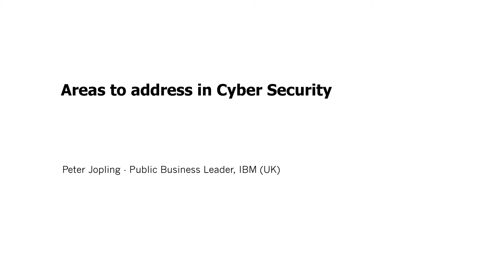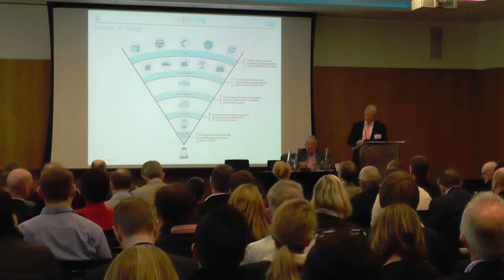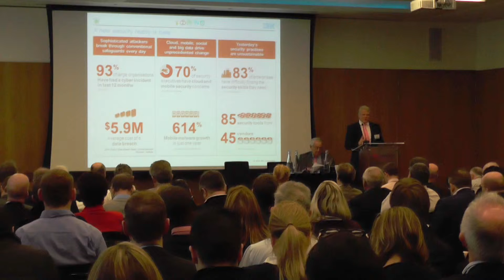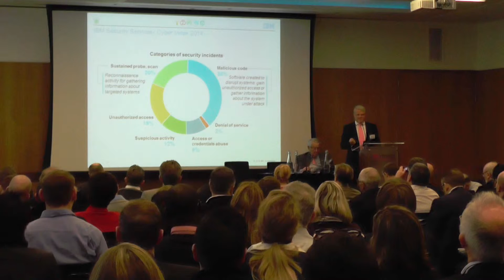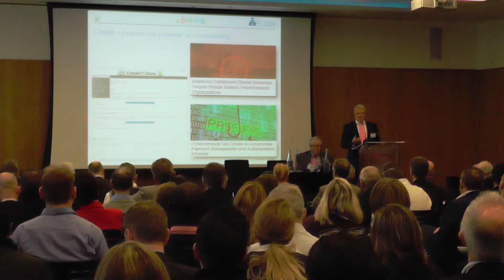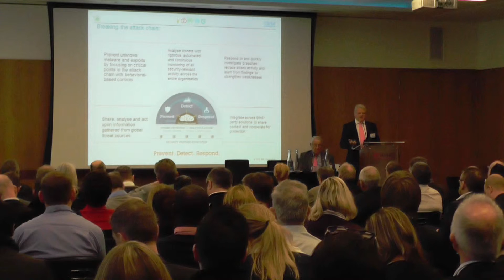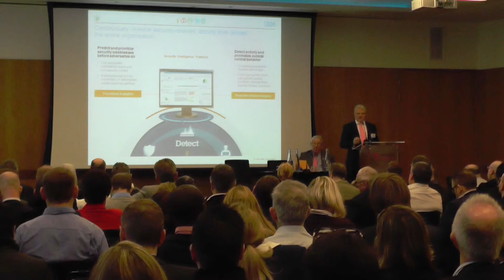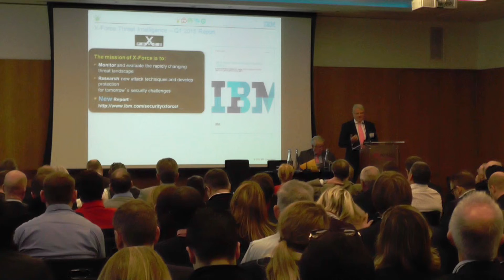Areas to address in Cyber Security - Peter Jopling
This presentation by Peter Jopling - IBM UKI Public Sector Security Business Leader - was given at the Future of Cyber Security 2015 conference held on 19th March 2015 in London.